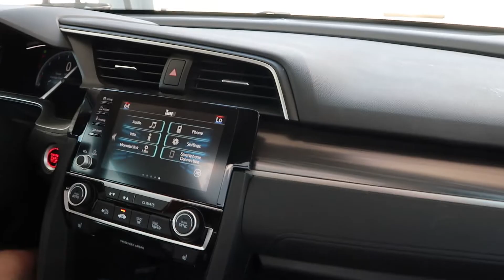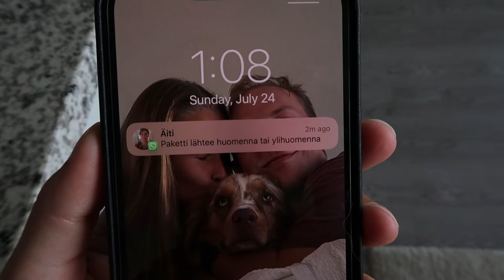Epäonninen treffi-ilta & valmistautumista uuteen viikkoon | TEXAS VLOGI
Tällä vlogilla valmistaudutaan uuteen viikkoon puhdistamalla meidän auto ja käymällä ruokakaupassa. Päätetään myös pitää kotona date night, mutta kaikki ei mene täysin putkeen... :-D Toivottavasti viihdyt vlogin parissa!

siljacecilia